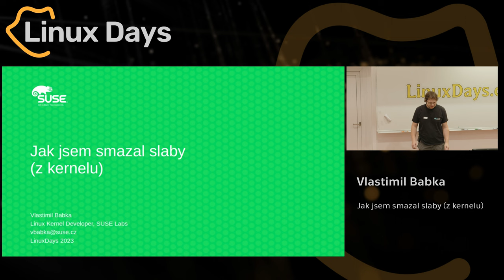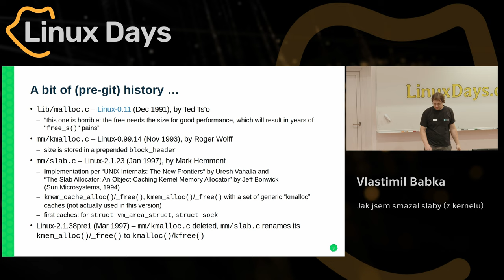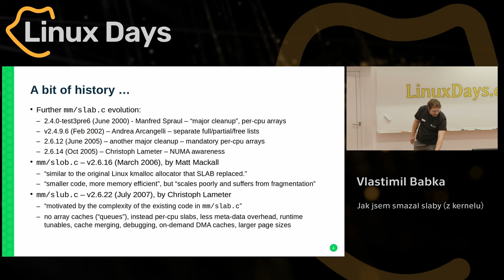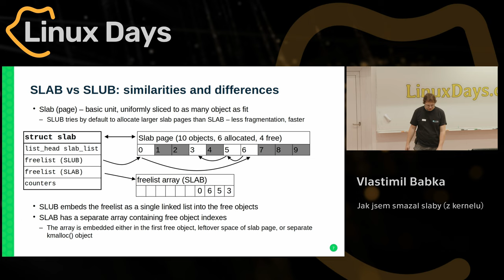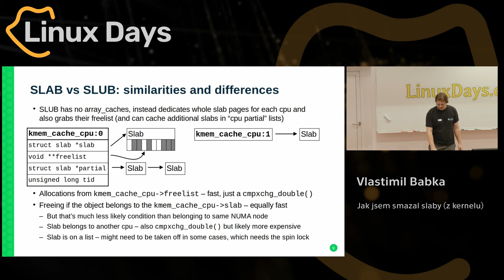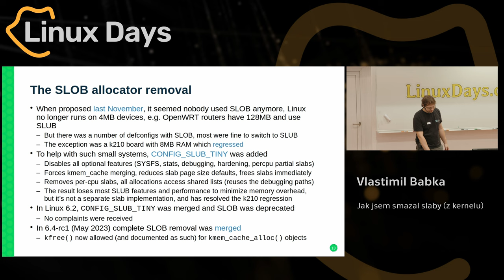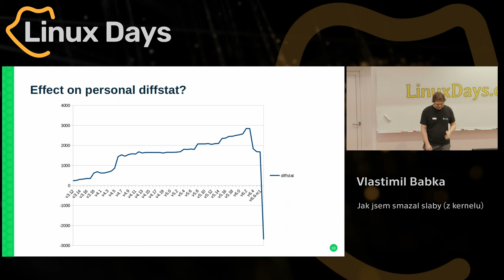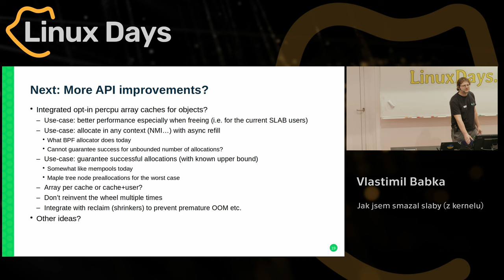Jak jsem smazal slaby (z kernelu) (Vlastimil Babka)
Abstrakt:
V linuxovém kernelu můžeme už mnoho let vybírat mezi třemi různými, postupně v čase přidanými implementacemi alokátoru malých objektů (slab alokátoru) a to SLAB, SLOB a SLUB. Dřívější pokusy tento počet opět zredukovat neuspěly. Nyní se o to snažím já jakožto jeden z maintainerů slab subsystému, a vypadá to nadějně. SLOB alokátor byl už odstraněn a SLAB je od verze 6.5 deprecated. Přednáška bude o tom, jak jsme vlastně postupem času dospěli do stavu se třemi alokátory, čím se vlastně liší, proč by bylo vhodné, aby v kernelu zůstal zase jen jeden, a co tomu dosud bránilo.